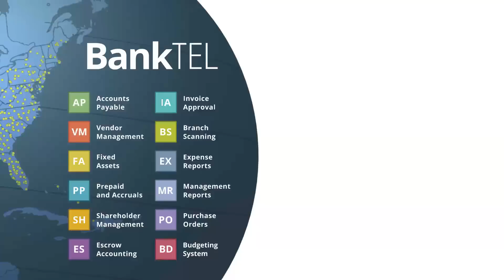Meet Banktel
We help more than 1,400 clients in all 50 states and multiple international locations cut costs, increase deposits, and automate their internal processes.